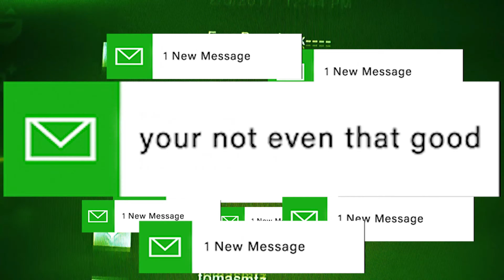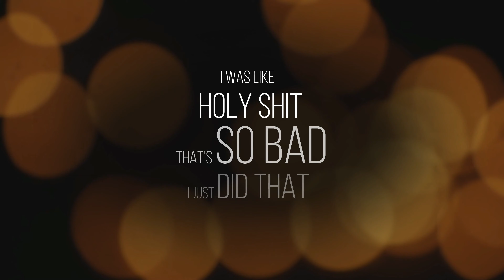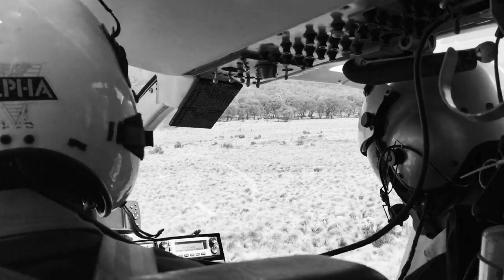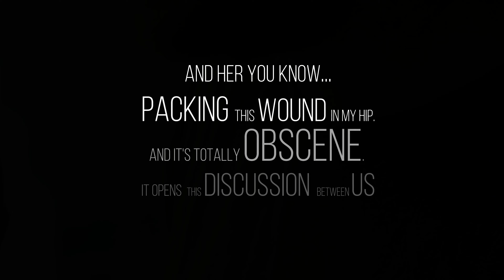Trailer- Gamer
A world's top ranked gamer breaks free from his parents basement to become a Navy SEAL

John Allen is a former Navy SEAL and the Youtuber known as Mr Ballen.
Listen to Woke Warrior Stories on iTunes, Spotify, Pandora, and more